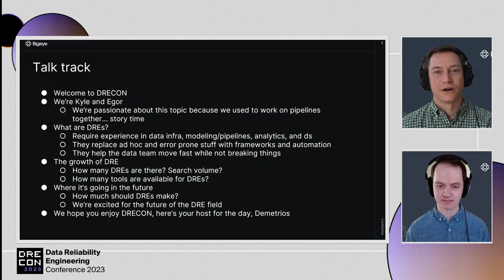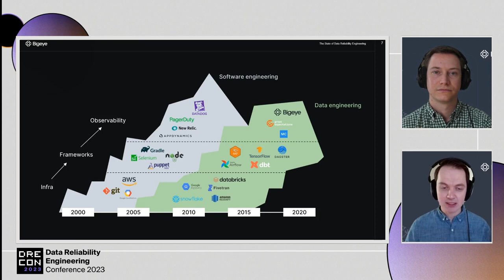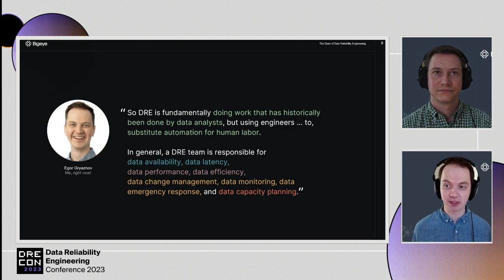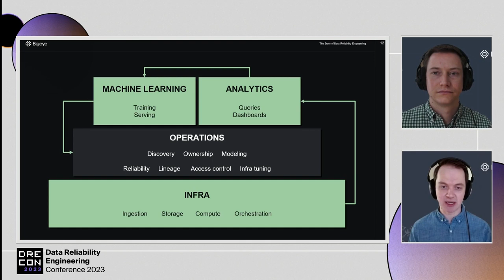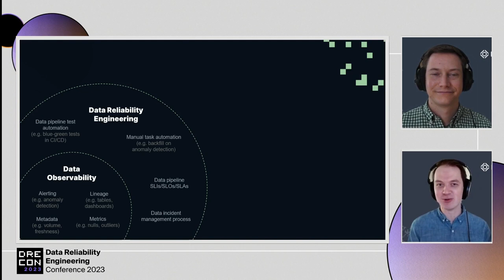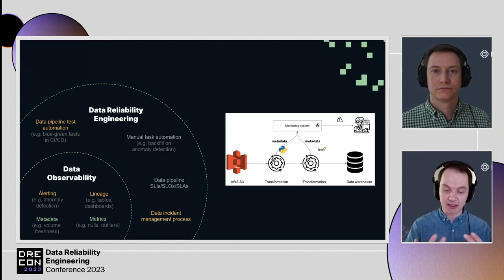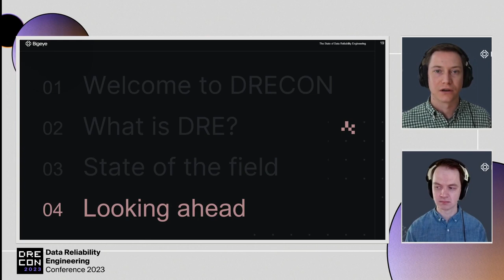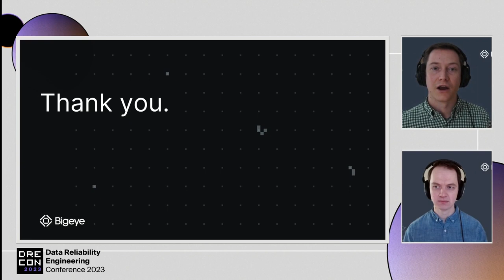DRE Con 2023 Kickoff: Welcome to Data Reliability Engineering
Our emcee, Demetrios Brinkmann, and and Bigeye's co-founders Kyle Kirwan and Egor Gryaznov, kick off DRE Con 2023!